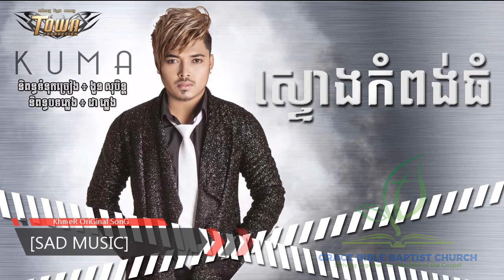ស្ទោងកំពង់ធំ- គូម៉ា,Stoung Kampong Thom-KUMA,Town CD Voll 137 [Official Audio]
Preab Sovath
ព្រាប សុវត្តិ
ឆាយ វីរះយុទ្ធ
ដួង វីរះសិទ្ធិ
ខាន់ ជែមស៏
នៅ សុីនឿន
ទេព បូព្រឹក្ស
Vid Cooler
ឈិន ម៉ានិច្ច
នី រតនា
រ៉េត ស៊ូហ្សាណា
G-Devith
ប៊ុត សីហា
ថែល ថៃ
វី ឌីណែត
សាន ស្រីឡៃ
ផន​ ស្រីខួច
សុខ ស្រីនាង
ឈីន រតនះ
បាន មុន្នីល័ក្ខ
សុខ​សុីឡាលីន
យក់ ដួងដារ៉ា
ខាត់ សុឃីម
សួស វីហ្សា
ឱក សុគន្ធកញ្ញា
ខេមរះ សិរីមន្ត
DJ ក្តិប
សុគន្ធ និសា
ពេជ្រ សោភា
ឃី សុឃុន
សុខ ពិសី
នាយ ចឺម
សុខ ​រក្សា
វីរះ និច
ជ័យ សុវត្តិ
ផេង បូទី
មាស ​សាលី
ហង្ស រដ្ឋា
ខេមរ៉េត សីហះ
នី រ័ត្ម
# Hak Record
សុគន្ធ ថេរ៉ាយុ
យក់ ថិតរដ្ឋា
មាស សុខសោភា
កញ្ញា ស៊ីរីកា
សៅ ឧត្តម
លាន បញ្ចានិត
ប្រុស ពៅ
ចាន់ សូណា
ចាន់ សម័យ
កែវ មុន្នី
កែវ វាសនា
ពេជ្រ តូនី
តេង លក្ខិណា
សុមន្ត រាជ
ថាវ រិទ្ធ
_PRODUCTION.
M Production
Sunday Production
Official Town Production
P Production
Rasmey Hang Meas
Mohahang Production
Bigman Production
CTN TV Official Channel
polakorstar, ពលករស្តារ
Bn Production Official
X Production Official
Sasda Production
Entry Meas Production
M PRODUCTION OFFICIAL